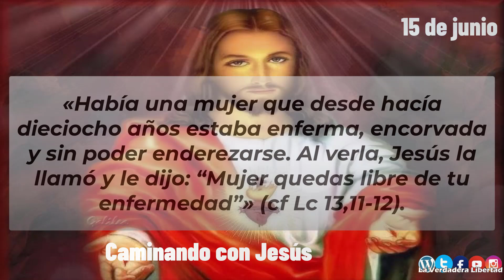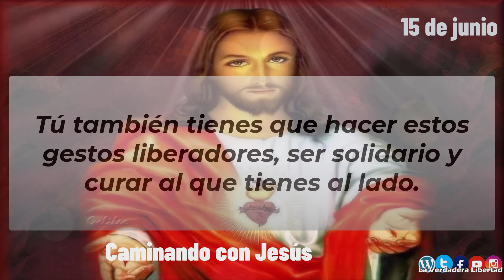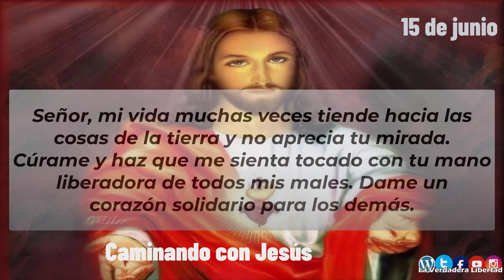Caminando con Jesús 15 de junio "Mujer quedas libre de tu mal" CORREGIDO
15 de junio
«Mujer, quedas libre de tu mal»

Tienes a la vista una escena ejemplar donde puedes apreciar la gran humanidad de Jesús:

«Había una mujer que desde hacía dieciocho años estaba enferma, encorvada y sin
 poderse enderezar. Al verla, Jesús la llamó y le dijo: “Mujer quedas libre de tu enfermedad”» (cf Lc 13,11-12).

No pases por alto el gesto liberador de Jesús. Es un día de sábado y Jesús no puede
 esperar a liberar a esta pobre mujer sujeta a una terrible enfermedad. Los fariseos no pueden ver que Jesús no guarde la Ley, pero él es así y su misión es curar.

En muchas ocasiones vives encorvado hacia la tierra, sin poder levantar la vista hacia
 lo transcendente, clavado en lo material, en lo humano, y necesitas que pase Jesús a tu lado y te diga: «Quedas libre de tu enfermedad». Tú también tienes que hacer estos gestos liberadores, ser solidario y curar al que tienes al lado.

¿Cómo es tu mirada: hacia la tierra y lo caduco o hacia arriba?
¿Te dejas llamar,
 imponer las manos y curar?
¿Eres solidario con los oprimidos o los que sufren?

Pasa con
 detenimiento un tiempo haciendo una lectura reposada de esta bella escena y pídele al Señor que te cure de verdad:

Señor, mi vida muchas veces tiende hacia las cosas de la tierra y no aprecia tu mirada. Cúrame y haz que me sienta tocado con tu mano liberadora de todos mis males. Dame un corazón solidario para los demás.